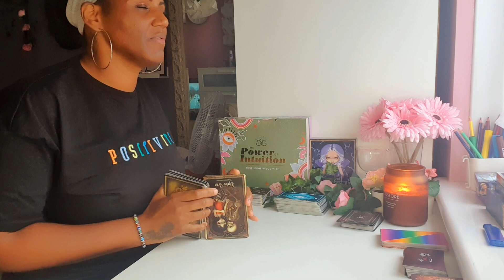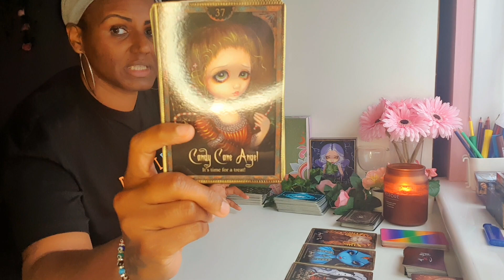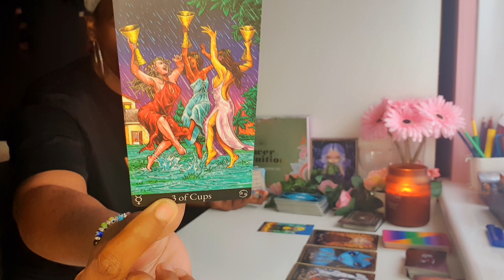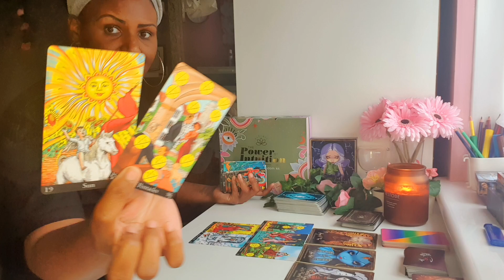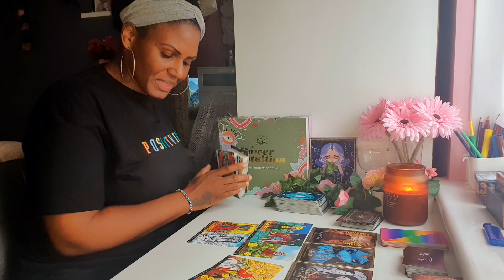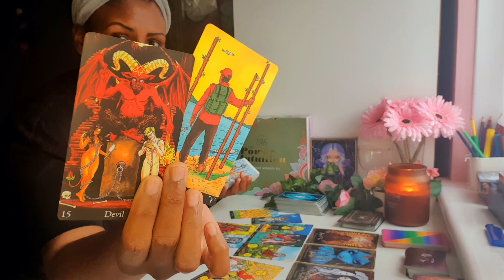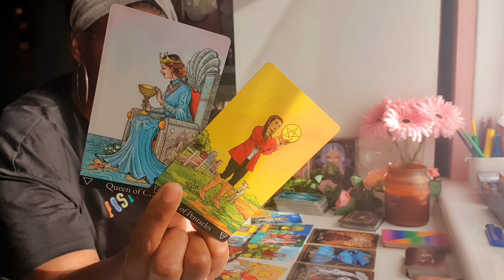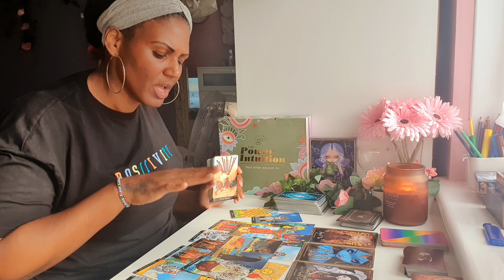Gemini ♊ This is coming through for you! CONGRATULATIONS 🎊 👏🏾 💐 🥳